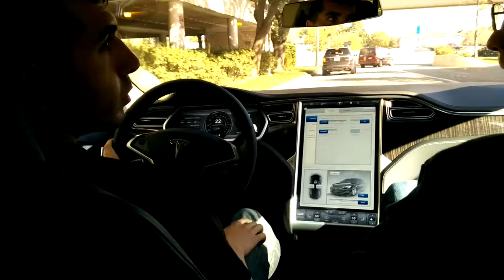Test driving a Tesla Model S in Houston, Texas سياقة تاسلا موديل أس في مدينة هيوستن/ تكساس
I went with a friend of mine to test drive a Tesla Model S in Houston. The car is amazing. Acceleration is impressive! Feels like a roller coaster on the ramp up on the highway. I haven't seen a car accelerate that fast. The 17" dashboard display let's you control and fine tune different aspects of the car.